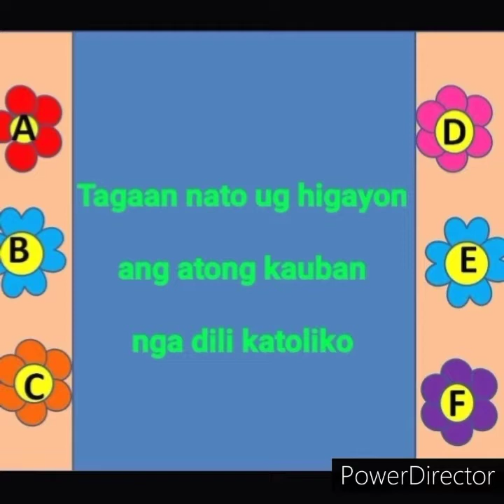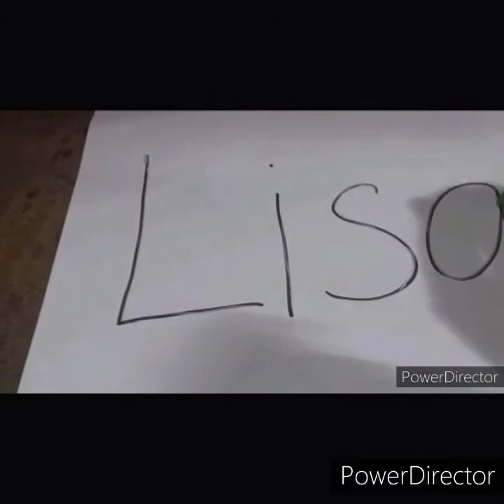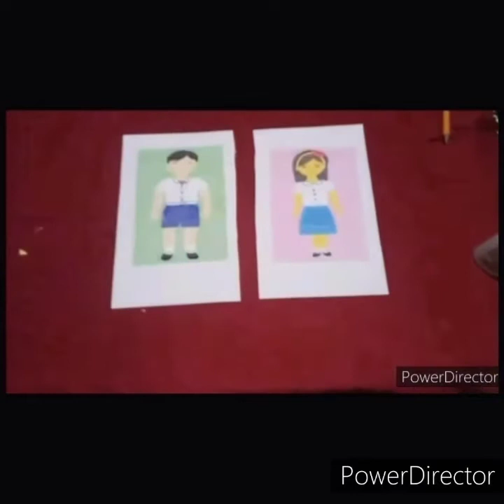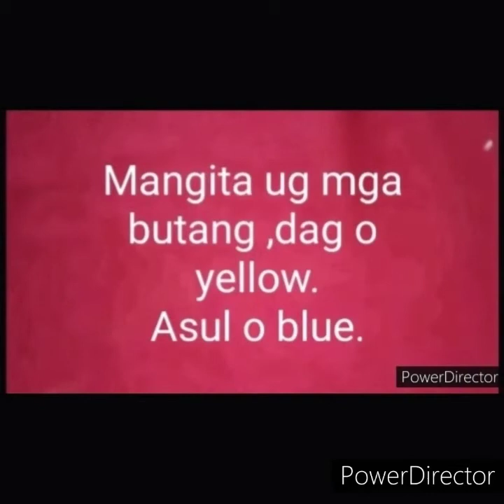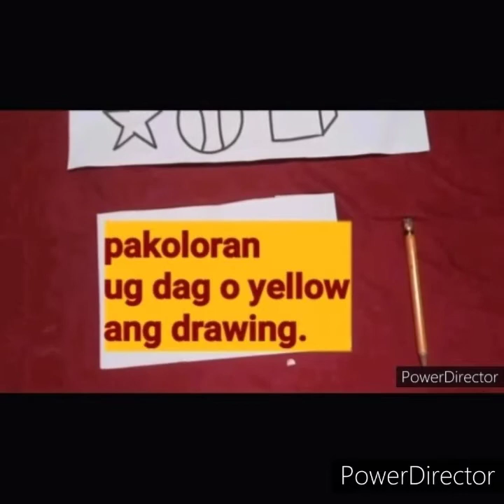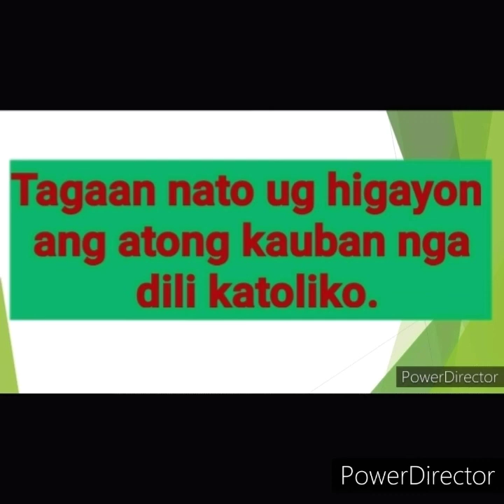Instructional Video of kindergarten module (Quarter 1, Week 3)